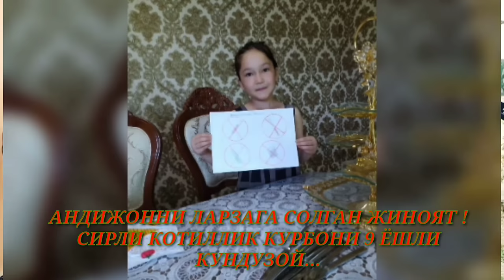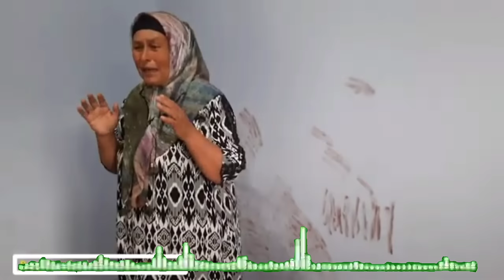ШОШИЛИНЧ АНДИЖОНДА ВАХШИЙ КОТТИЛИК,КИЗАЛОКНИ ОНАСИ ЧИДОЛМАДИ,ЮРАГИ БУ́ШЛАР КУРМАСИН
АНДИЖОННИ ЛАРЗАГА СОЛГАН ЖИНОЯТ ! СИРЛИ КОТИЛЛИК КУРБОНИ 9_ЁШЛИ КУНДУЗОЙ...